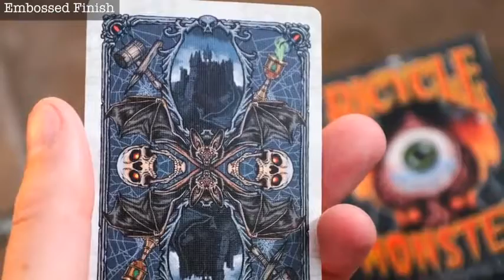Saturn Magic -Bicycle Monster Playing Cards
to purchase this item or view our fantastic range of other magic products